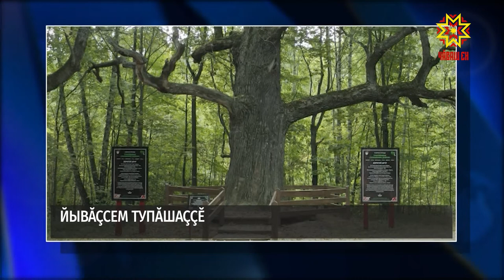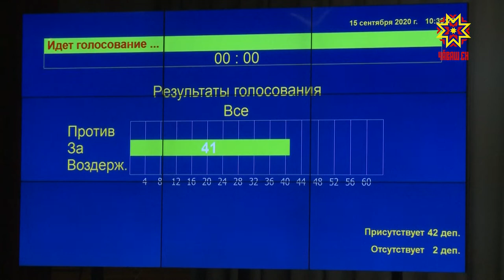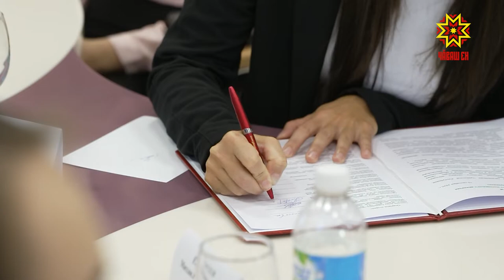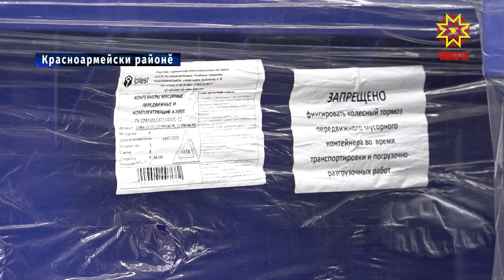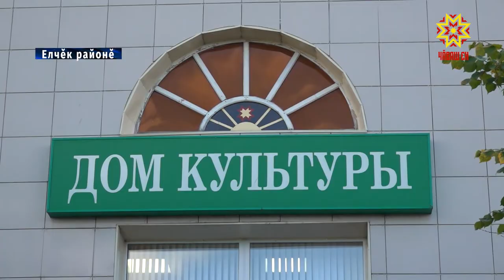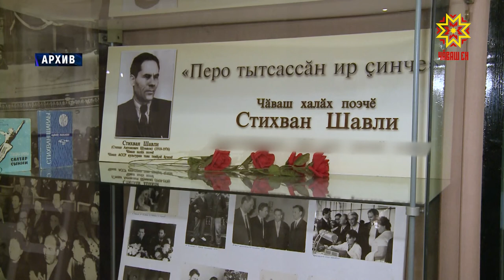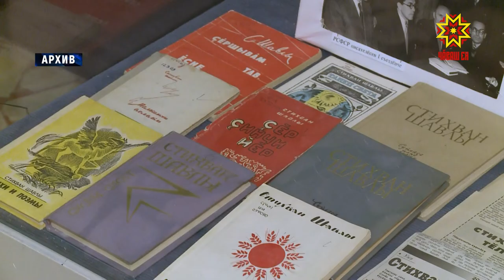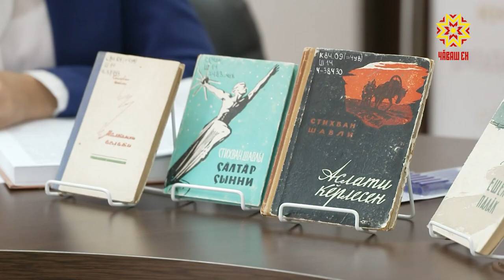Республика 15.09.2020 на чувашском языке. Вечерний выпуск